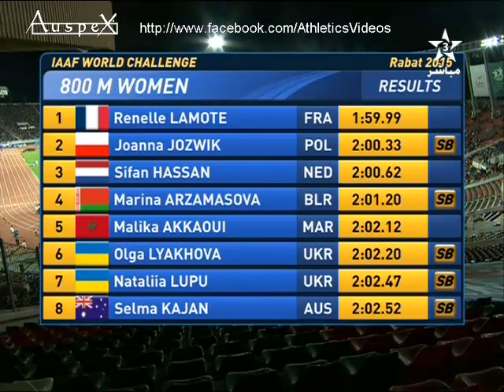800m women Rabat 2015, Lamote 1.59.99